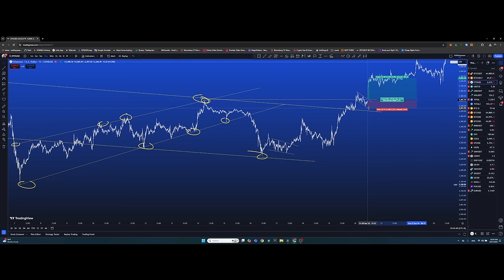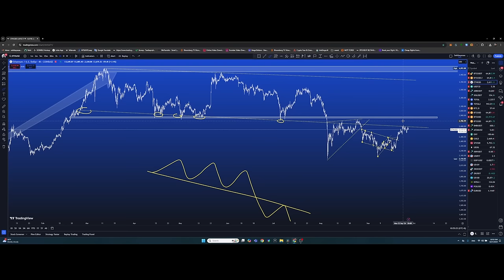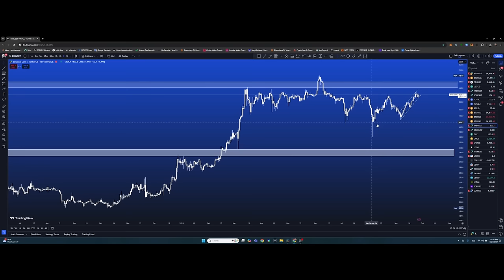Diddy ба Сатоши 😲, Gomble NFT, Hamster airdrop GG? + BTC trade plan